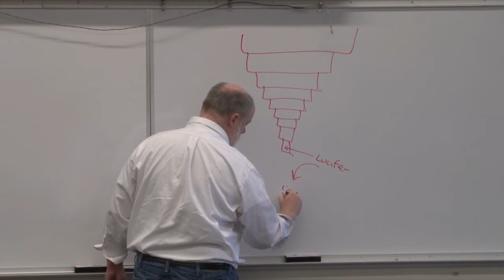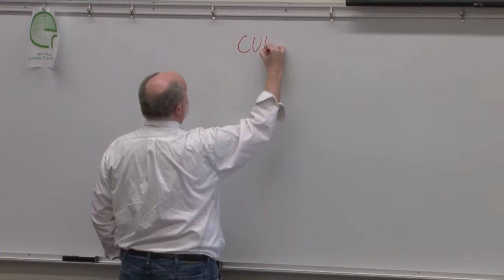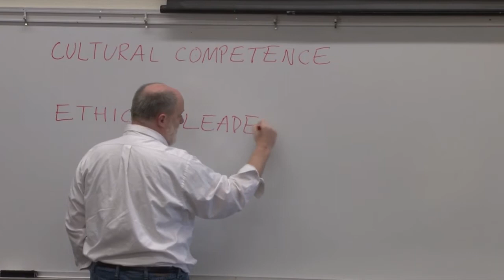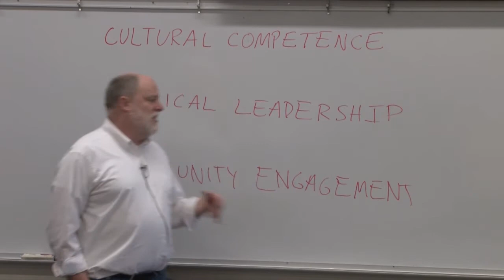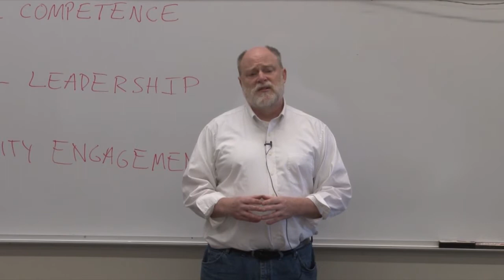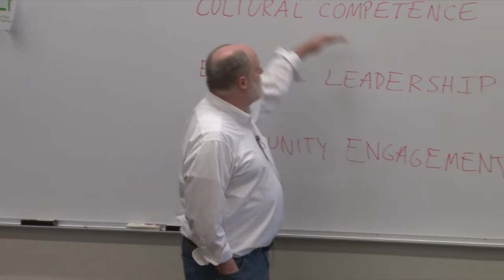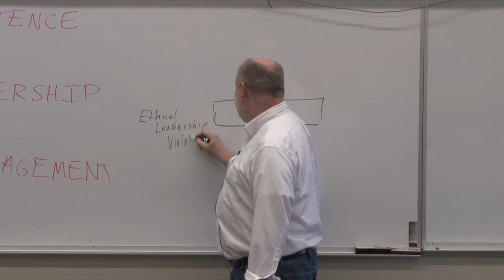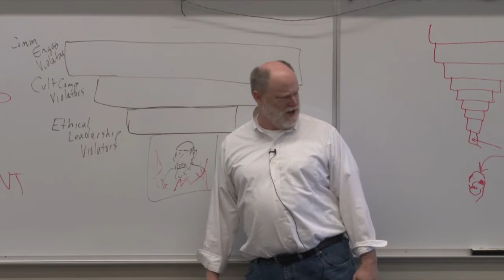LLT 180: The Heroic Quest - Lecture 18: Dante, Inferno II